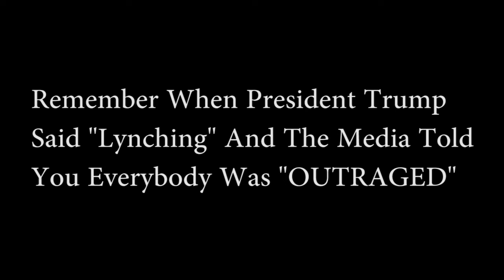Joe Biden's Rascist Moments Vol.1 (It's Only Racist If Republicans Say It)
Could You Imagine If Trump Said This! Every Other Word Spoken By Donald Trump Was Deemed "Racist" By Democrats. The Media protects the Democratic Party.